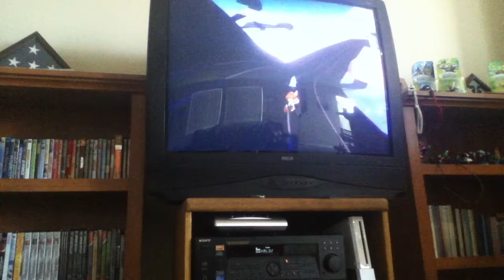Infinity ride to heaven by crazyfun15